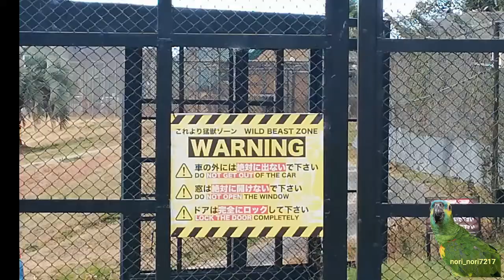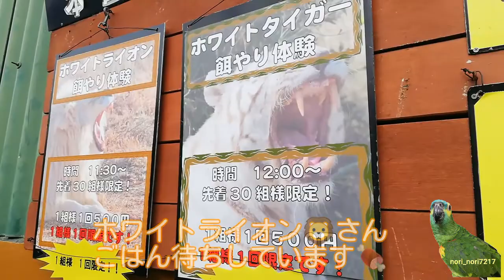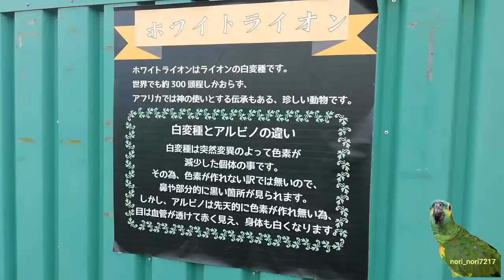姫路セントラルパークへ行ってきた！